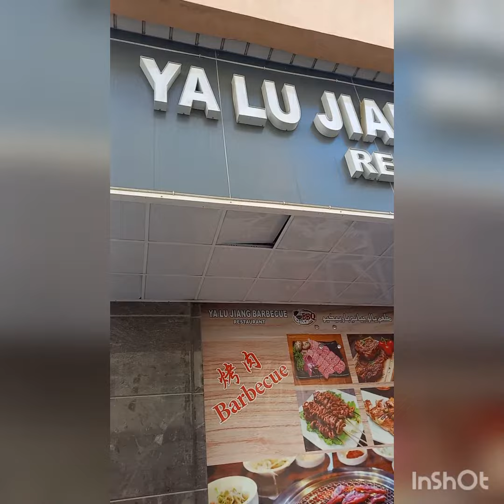Ya Lu Jiang barbecue